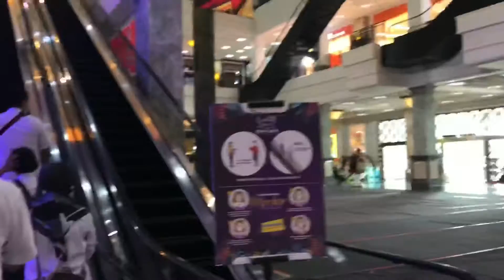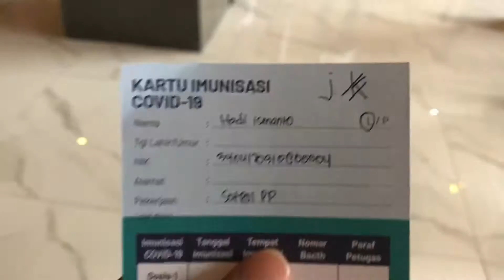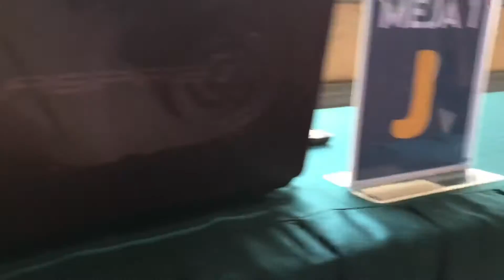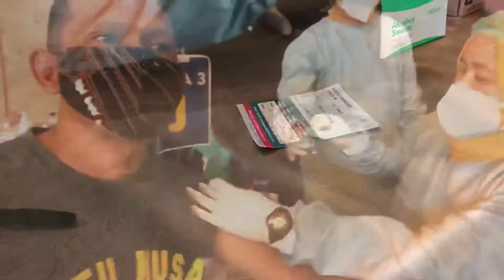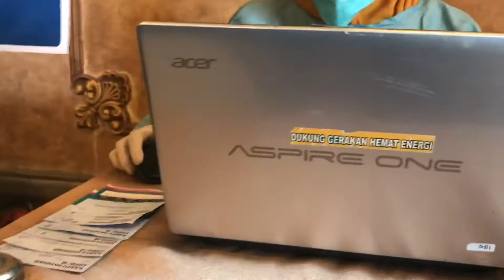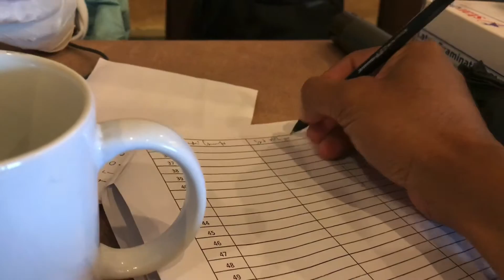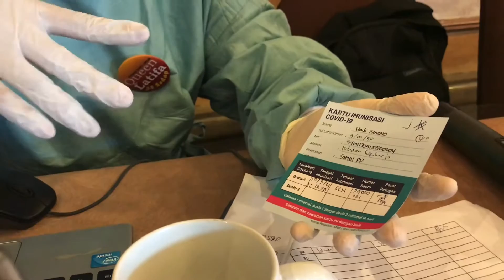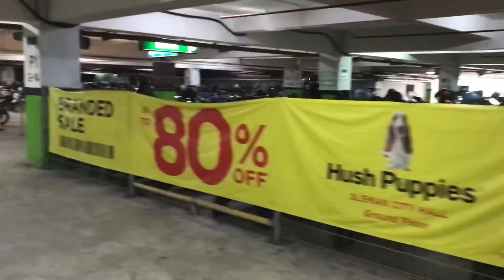VAKSINASI COVID - 19 TAHAP PERTAMA DI LINGK. PEMDA SLEMAN (SCH), ANTRINE EDUUN GAESSSS... || #441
Hari ini merupakan hari terakhir vaksinasi di lingkungan pemda sleman, dimulai hari senin 7 maret sampai rabu 10 maret 2021.

Sampai SCH mulai antri 10.30 wib selesai pukul 14.10 wib, edyuuunn gak...3,5 jam, gilaaaakk..., tapi kita tetap patuhi protokol kesehatan ya gaeesss.

Okelah yg penting sudah di vaksin tahap 1, di vaksin lagi 2 minggu kemudian sekitar tgl 24 maret.

Indonesia Bisa Indonesia Sehat.